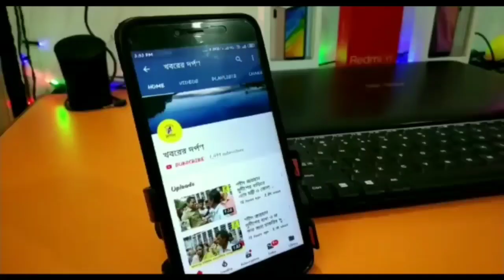শান্তিপুর বিধানসভায় বিজেপি প্রার্থীরা সমর্থনে রোড শো করলেন অভিনেতা মিঠুন চক্রবর্তী।